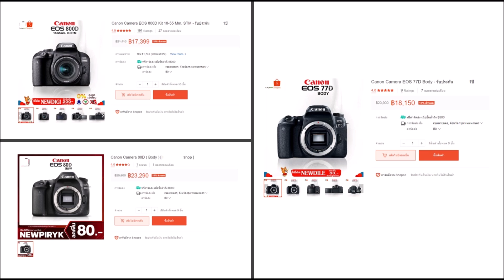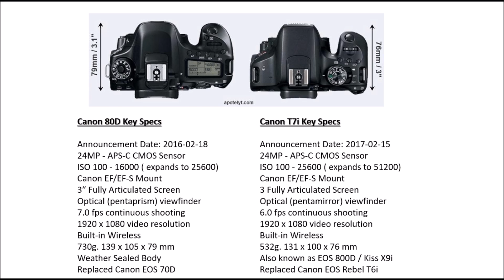📷กล้องตัวไหน❓ คุ้มค่าที่สุด Canon 800D 🆚 80D | อ.ธิติ ธาราสุข ARTT Master